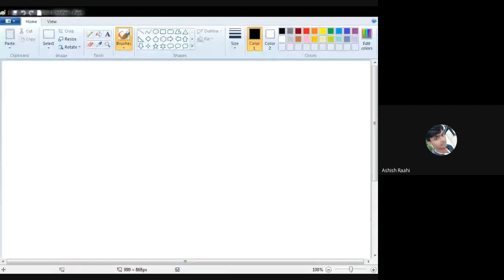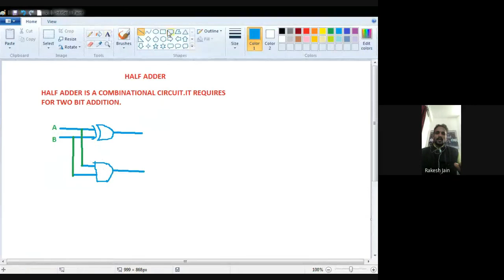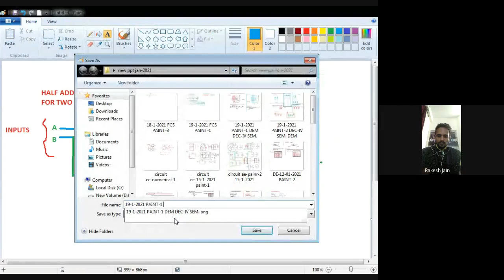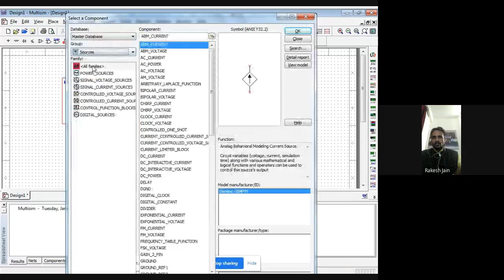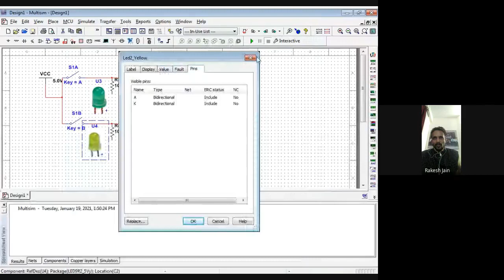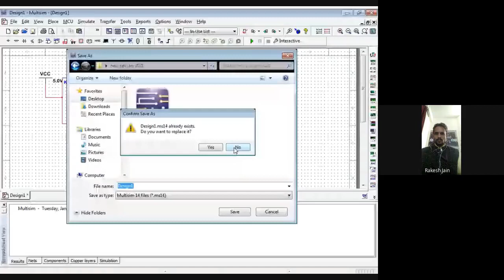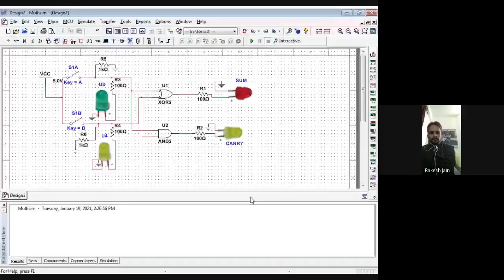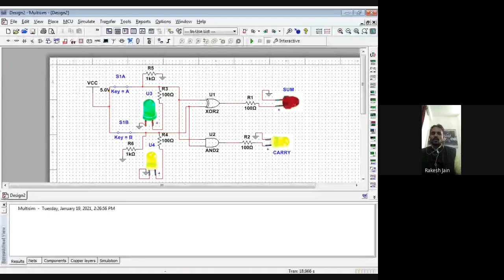Design half adder on Multisim software - faculty- Rakesh jain(SGVU)